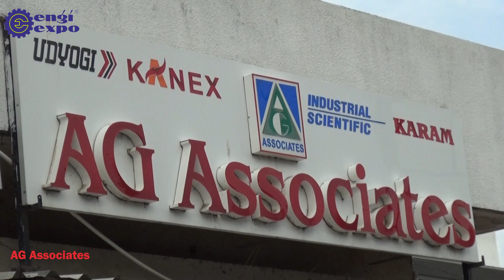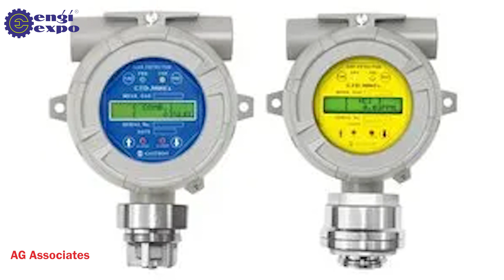AG Associates - Your Trusted Partner for Quality Safety Gear | Established in 2009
At AG Associates, we take pride in offering a premium range of safety products to ensure your well-being in various environments. From top-quality Safety Helmets and Safety Goggles to Vapor Acid Gas Cartridges and Safety Masks, we've got you covered.

Established in 2009, we are a Partnership company based in Vadodara, Gujarat, India. Our commitment to excellence has led us to collaborate with renowned market vendors, allowing us to deliver a qualitative range of products that meet industry standards.

Under the expert guidance of our Partner, Mr. Anand Singh, we've secured a dynamic position in the safety equipment sector. Your safety is our priority, and we look forward to serving your safety needs.

Don't compromise on safety – choose AG Associates for the best protection."

𝐋𝐨𝐜𝐚𝐭𝐢𝐨𝐧: GF 7, Sundervan Complex, Beside IOC Petrol Pump, Gorwa, Vadodara-390016, Gujarat, India